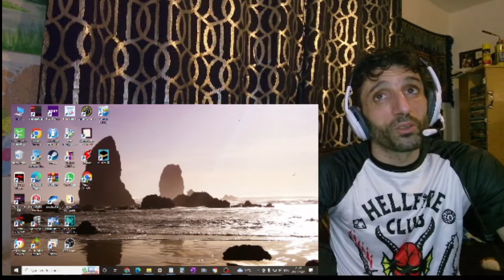REACTION to ANGELINA JORDAN - Dream a little dream of me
In this video I'm reacting to  ANGELINA JORDAN - Dream a little dream of me

** Sharon Stolp **
** Dana Hendricks **
** Marcio Santana **
** Poolhallshark **